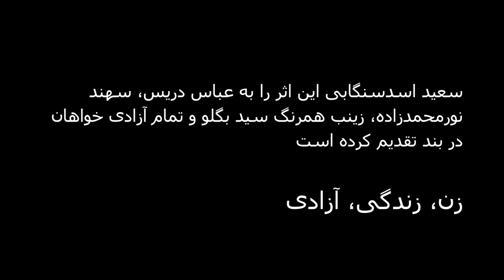اثر سعید اسدسنگابی برای تمام آزادی‌خواهان دربند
آزادی در آغاز راه نیست هرگز، در پایان راه است. نتیجه‌ی گام‌های سخت و کند ماست.

سعید اسدسنگابی، رقصنده و کاروگرافر درباره این اثر خود می‌گوید: «نقطه به نقطه ی بدنم تا بخش بخش وطنم به هم گره خوردند. این باور هر روز صبح در گوش من زمزمه می‌کند که روز آزادی نزدیک است، به دست من به دست تو.»

او این اثر را به عباس دریس، سهند نور محمدزاده، زینب همرنگ سیدبیگلو و تمام آزادی‌خواهان دربند تقدیم کرده است. ما در سازمان اتحاد برای ایران، برآنیم تا همراه شما و از نگاه شما نام‌ها و یادهای این عزیزان ایستاده بر سر پیمان آزادی‌خواهی را مرور ‌کنیم.